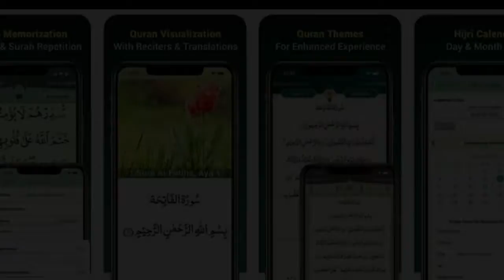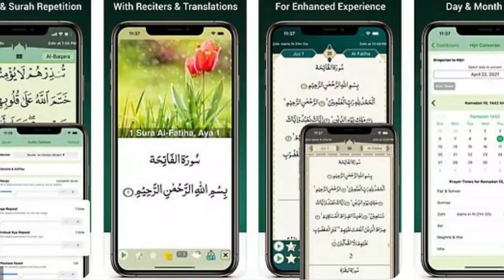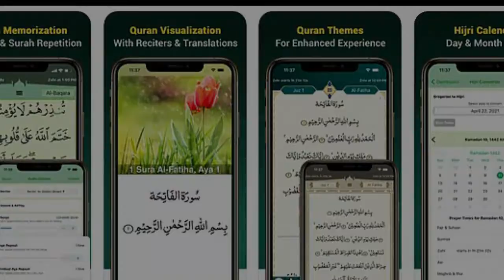Quran app banned on Facebook and Apple facts and figures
Quran app banned in Apple I phone in urdu/hindi
Best youtube platform for real information and facts about the world,our content include Islam, politics, history, strange information, weird facts